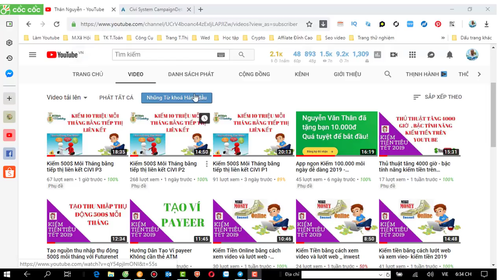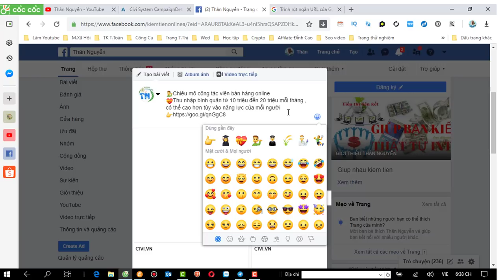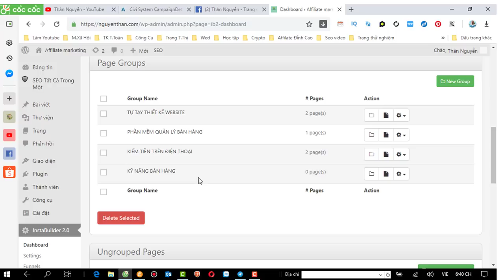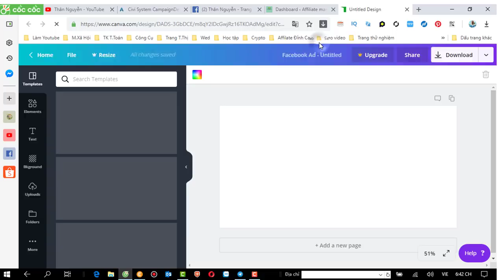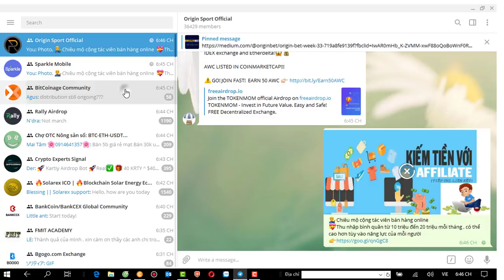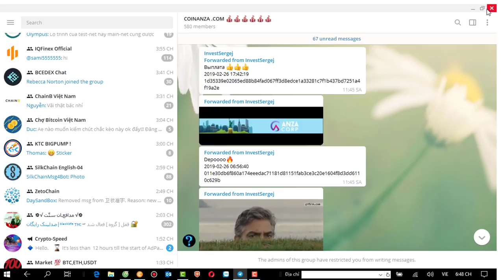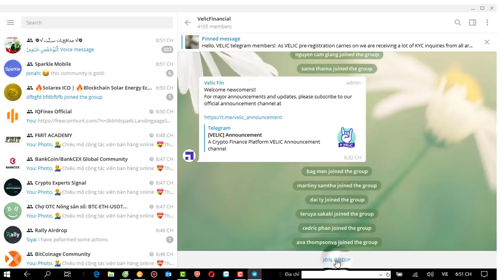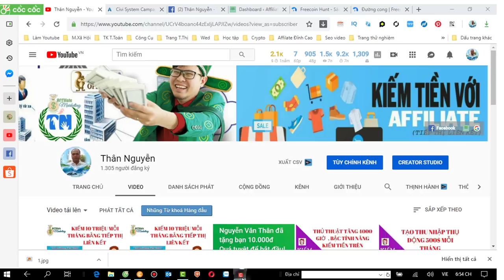Kiếm 500$ Mỗi Tháng bằng tiếp thị liên kết CiVI P5